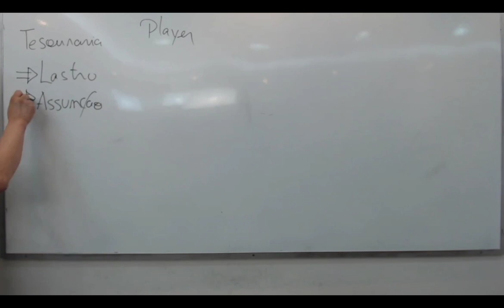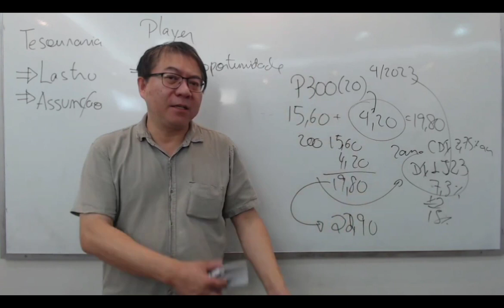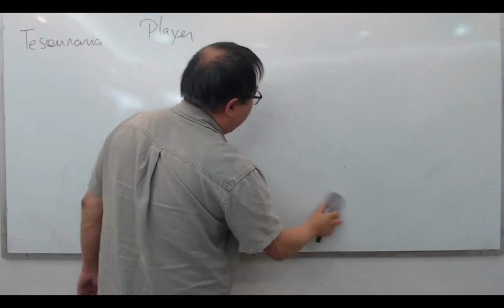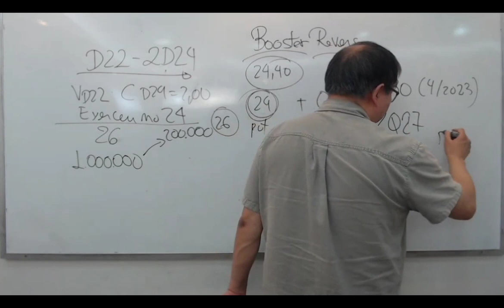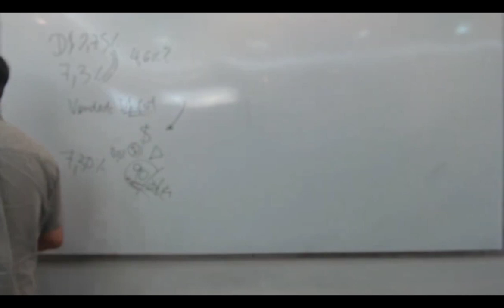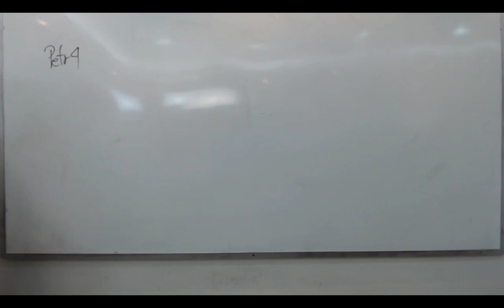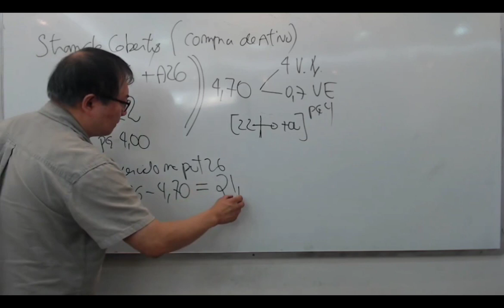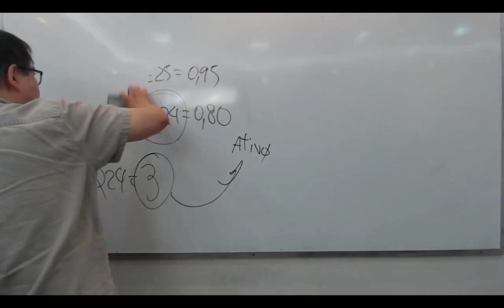Em busca da Mônada de Anakha. A estratégia perfeita.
Tutorial Definitivo